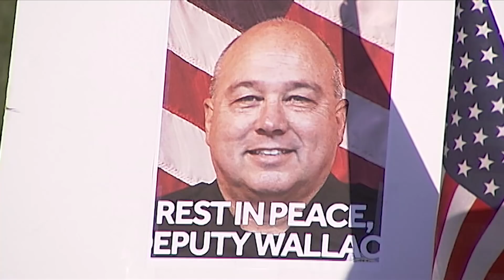Cop Killer to Make First Court Appearance Tuesday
David Machado, 36, is expected to face a judge Tuesday afternoon after the shooting death of Deputy Dennis Wallace in Hughson Sunday morning.